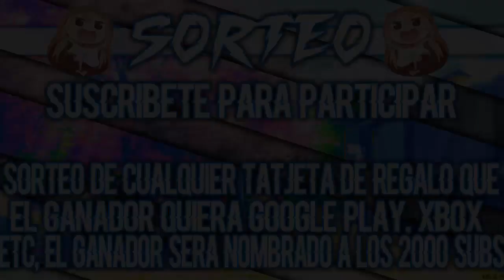SWORD ART ONLINE FATAL BULLET COMO USAR ARMAS DUALES & ESPADA Y PISTOLA (Cosas Básicas)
SAO Fatal Bullet como usar armas duales & espada y pistola a la vez! en Sword Art Online Fatal Bullet Xbox One , PS4 & PC super facil y sin ayuda!

Mi gamertag: iDeadlyReaperZz

sub_confirmation=1